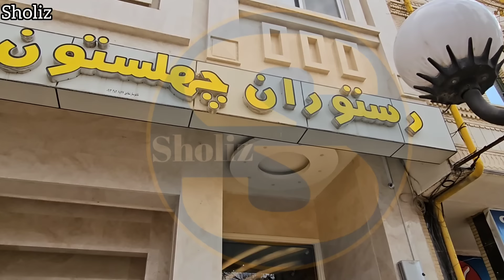Tribal Journey: A Nomadic Family's New Clothes Shopping and Return to Their Village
Join us on a heartwarming journey in this video 🎥 as we accompany a nomadic family on their special trip to buy new clothes, followed by their return to their ancestral tribal village. 🛍️👗

Experience the excitement and joy of the family as they select new attire, a blend of modern styles and traditional elements that reflect their unique nomadic heritage. Watch the children's eyes light up as they try on clothes that are not just garments but symbols of their rich cultural identity. 👕🌈

But this story is more than just a shopping trip. It's a journey back to their roots. Follow the family as they make their way back to their tribal village, where tradition and modernity coexist. The return to their village is a poignant reminder of the importance of maintaining a connection with one's heritage, no matter how far one roams. 🏞️👨‍👩‍👧‍👦

As they reunite with their extended family and friends, the video captures the essence of tribal community life - the laughter, the sharing of stories, and the warmth of coming home. It's a celebration of their nomadic lifestyle, a testament to the enduring bond of family and community. 🤗🏡

This video is not just a glimpse into the life of a nomadic family; it's an invitation to explore the beautiful tapestry of cultures that make our world so diverse and vibrant. Join us in this journey of discovery, tradition, and belonging. 🌍❤️

Your support helps us bring these stories to life. 🙏✨